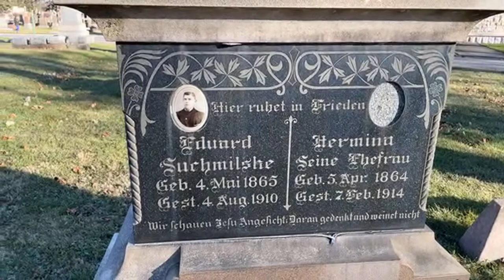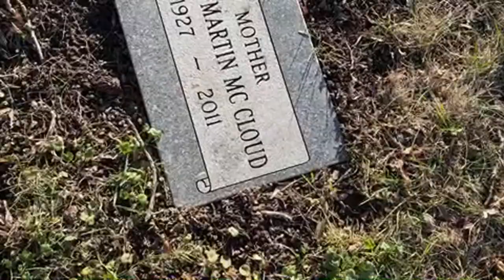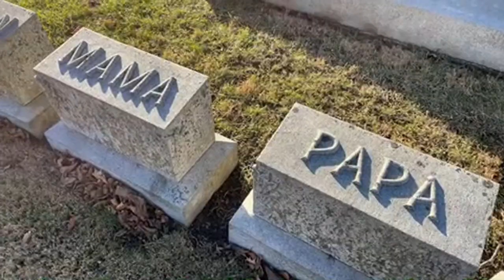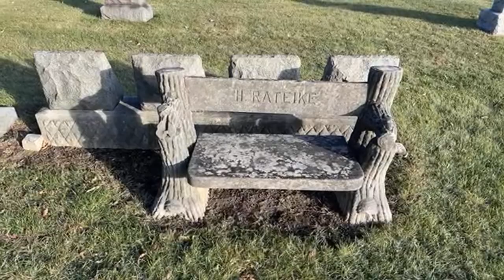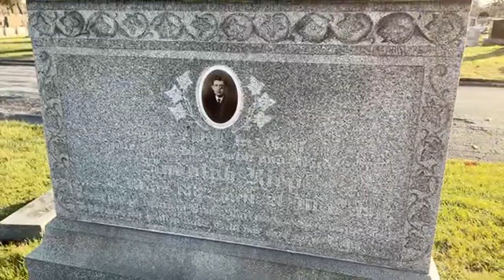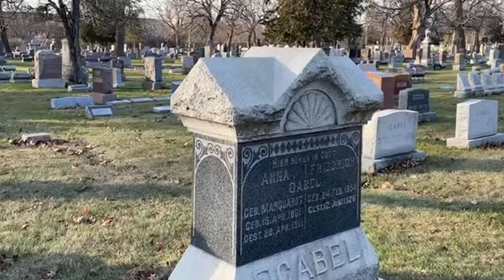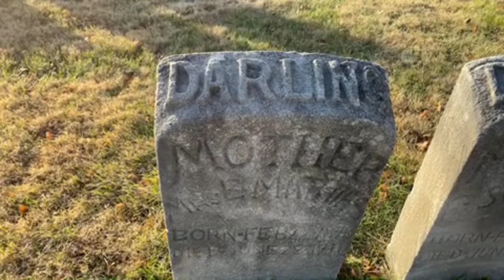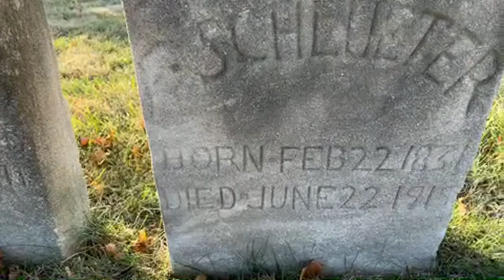🍅 Let’s Go For a Sunday Walk (LIVE 28) at Concordia Cemetery in Forest Park, Illinois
🟢  The word I was looking for was "FINE". I remember Bing Crosby used to say it, in likeness of "SWELL", or "NEAT", NEATO".      "Oh that was just FINE".
(By the way, Luke Potts guessed: "SNAZZY"...thats another one my Gramps would often say!!!)

🟢  Sailors' names, etchings in the boulders back from the 1700's. Sloop Cove, Churchill Manitoba - Images from my Arctic Explorer blog:

🟣 An affordable book on post mortem images (+/- $25) on Amazon: "Beyond the Dark Veil".

🔴  LET'S HELP BUY GRAVESTONES FOR THOSE WHO HAVE NOT. We have some folks already helping to build a pot for this. Let's try to make some of those names forgotten - remembered.